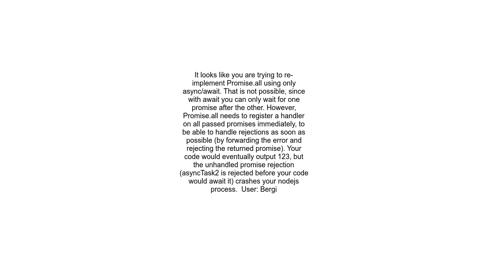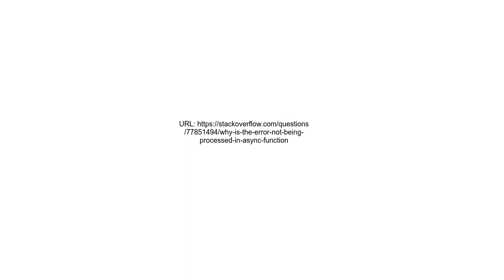why is the error not being processed in async function